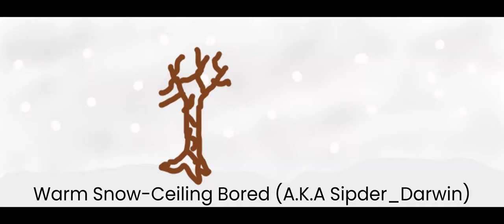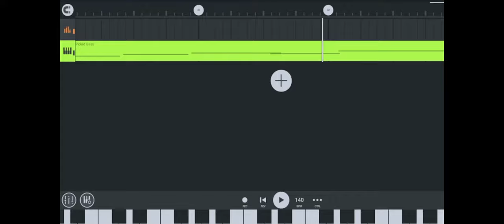Warm Snow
you can use thus if you want just give credit